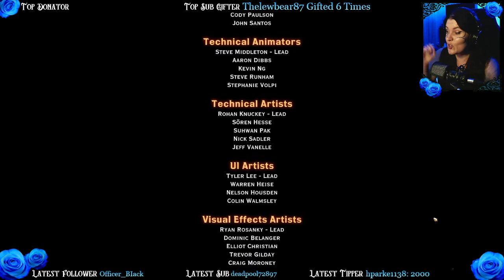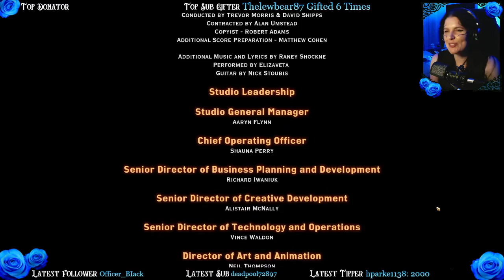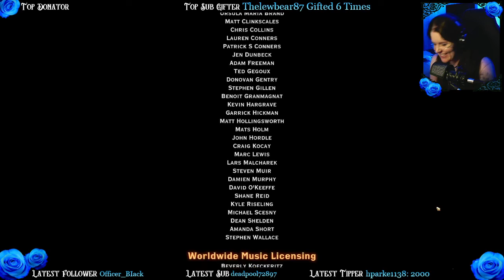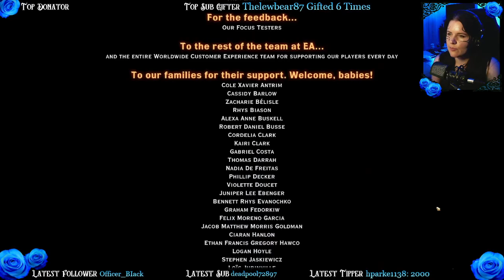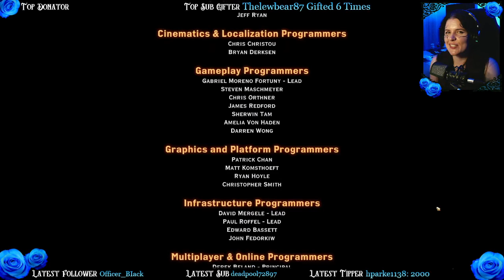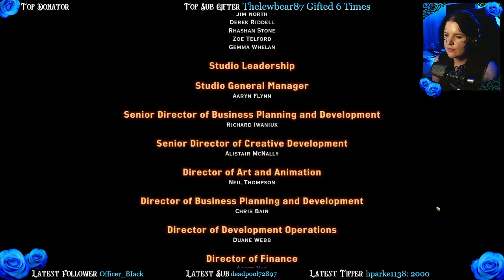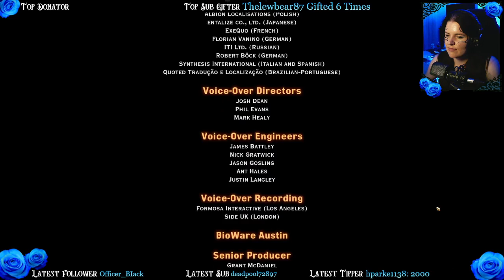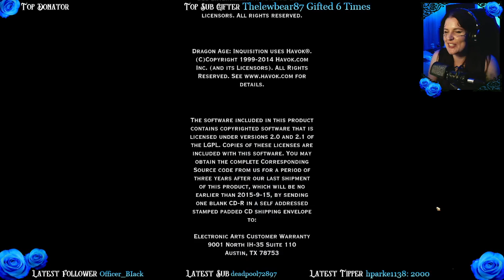Betrayal and Bittersweet Farewells || Dragon Age: Inquisition (FINALE)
We come to the end of my playthrough of Dragon Age: Inquisition (plus Trespasser)! An infuriating battle, a heartbreaking betrayal, and a painfully beautiful reunion between Lavellan and her beloved.
May the Dread Wolf take you...
Cherubim of the Archive:
A New Universe - Ben Haliotis - Hayden Parke – Lorcán Doull – Nero - Scion of the Emperor – Shadow Eagle – Takea Guess - tigerlilytea - Valtharis